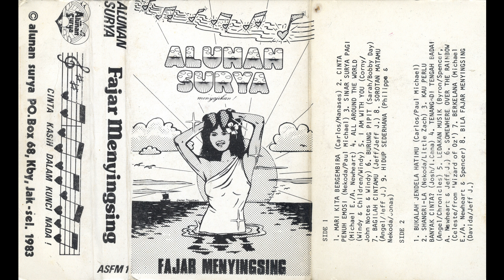Alunan Surya - Kau Perlu Banyak Cinta?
Extremely rare tape produced by the Indonesian branch of the notorious Children of God/The Family International cult, as part of their efforts to recruit young Christian adults in the 18-25 year old range. Recorded in charming lo-fi quality out of their South Jakarta studio (financed by the main COG branch), the music speak of love, peace, and freedom, presented like an hour-long radio show, with a call at the end of each side to write to their office at PO Box 68, Kebayoran, South Jakarta, should you like the music and would like to convene with "fellow music lovers." The music ranges from cookie-cutter pop ballads to actually decent (acid?) folk. No mention of anything religious was in the tape, disguising its true nature as a recruitment tool for a cult. Additionally, it appears that the writers and singers in the album were not even members of COG, but non-members recruited solely to produce the tape.

Only 55 copies of the tape were ever produced, and presumably few survive today as the Indonesian branch was embroiled in sexual abuse controversy in the late 80s (resulting in their disbanding) and ex-members were ordered to destroy copies of the tape as a pre-requisite of re-entering their denominations they were in prior to joining COG.

Alunan Surya – Fajar Menyingsing

Label/Cat#: Alunan Surya – ASFM 1
Country: Indonesia
Year: Mar 1983
Genre: Jazz, Pop, Folk, World, Country
Format: Cassette, Album, Mono

Tracklist
A1 – Mari Kita Bergembira
A2 – Cinta Penuh Emosi
A3 – Sinar Surya Pagi
A4 – All Around The World
A5 – I Am With You
A6 – Burung Pipit
A7 – Bagilah Cintamu
A8 – Sorotan Matamu
A9 – Hidup Sederhana
B1 – Bukalah Jendela Hatimu
B2 – Shangri-La
B3 – Kau Perlu Banyak Cinta?
B4 – Tenang Di Tengah Badai
B5 – Ledakan Musik
B6 – Somewhere Over The Rainbow
B7 – Berkelanan
B8 – Bila Fajar Menyingsing